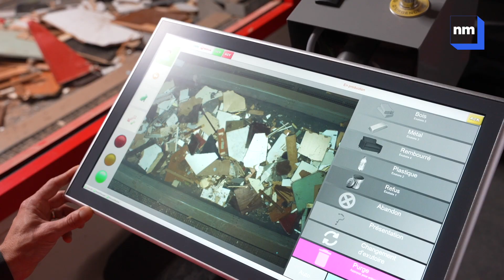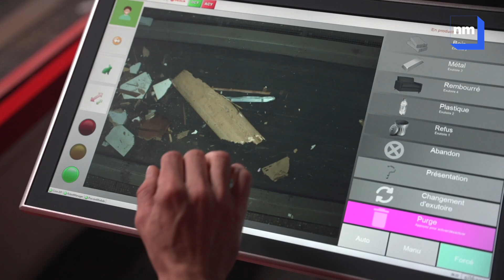Rob’Inn, le robot qui redonne une vie au bois d’ameublement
Unique dans les Alpes-Maritimes, le robot Rob’Inn permet de recycler et valoriser 95% des déchets issus des bois d’ameublement. Une innovation made in Veolia opérationnelle sur la plateforme de tri de Villeneuve-Loubet.

Reportage : Franck Fernandes